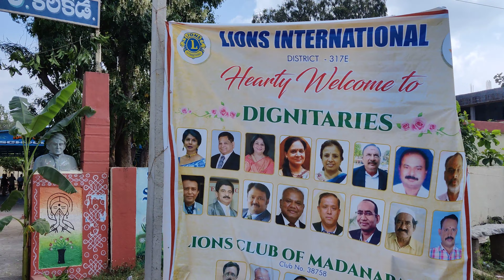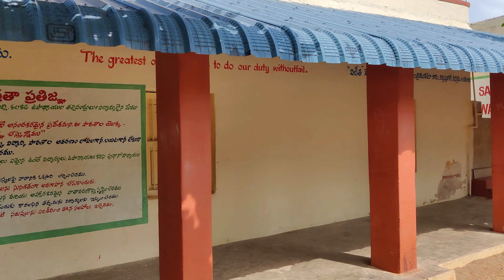ZP High School...KALAKADA...A.P.